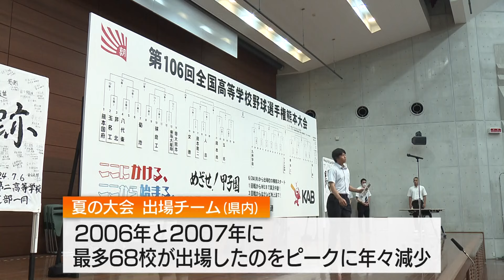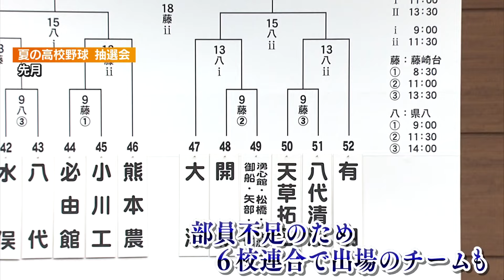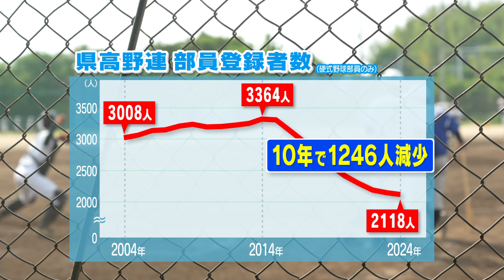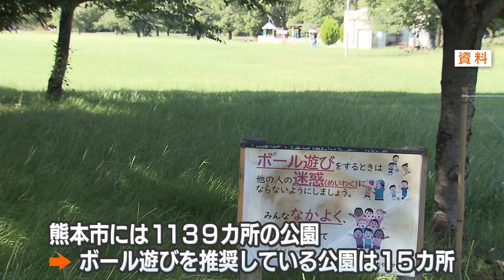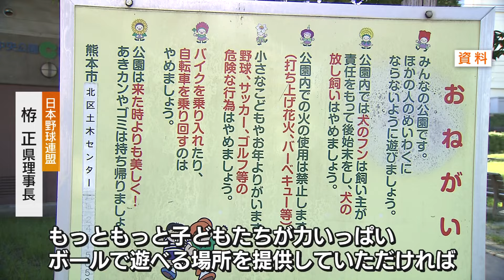高校野球も… 年々減少する野球人口 その背景は？